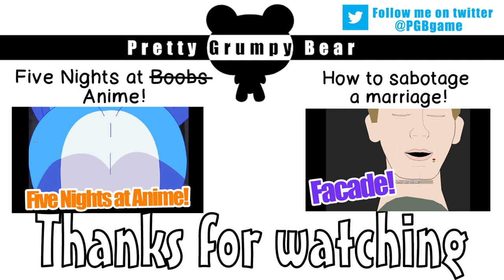Torture an evil microwave oven! The very organized thief.